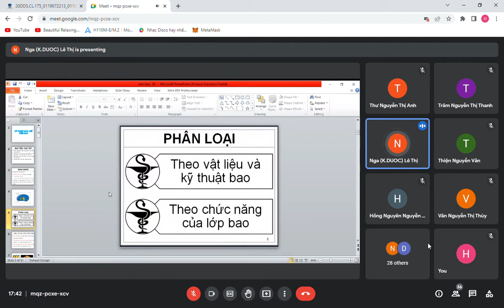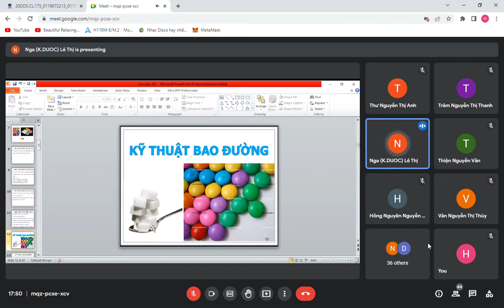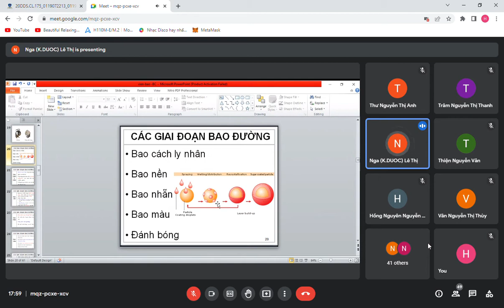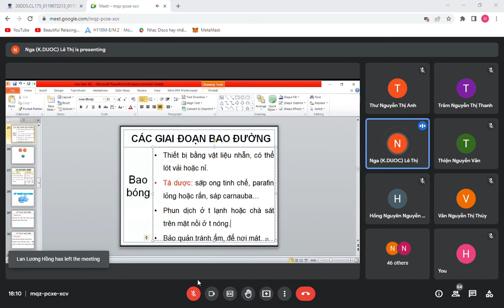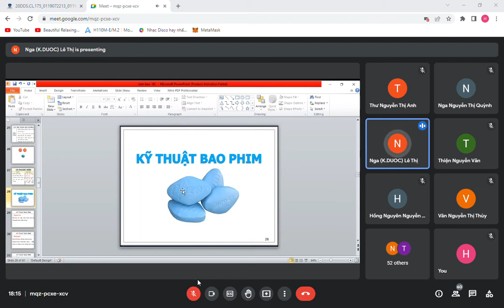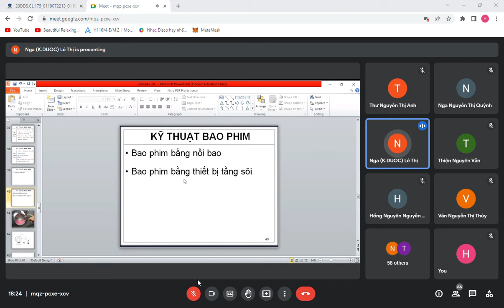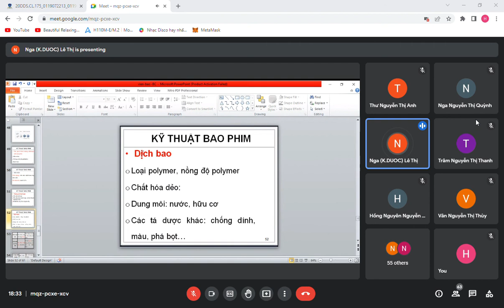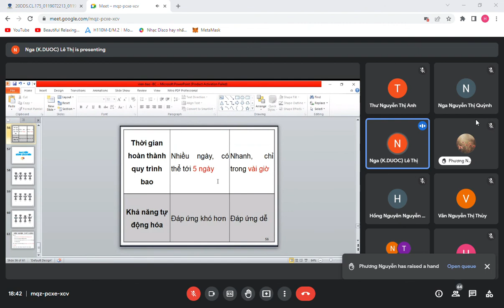BÀO CHẾ VIÊN BAO